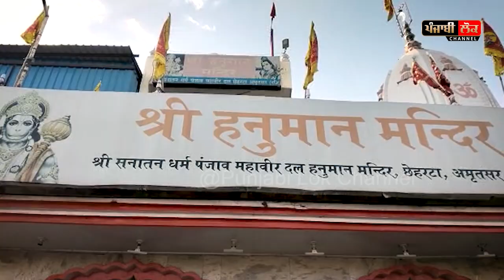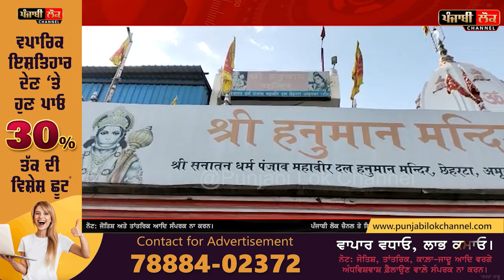ਇੱਕੋਂ ਮੰਦਿਰ ਨੂੰ ਤੀਜੀ ਵਾਰ ਬਣਾਇਆ ਨਿਸ਼ਾਨਾ, ਜੁੱਤੀਆਂ ਪਾ ਵੜੇ ਚੋਰ ,ਪਾ ਗਏ ਖਿਲਾਰੇ ਤੋੜੇ ਜਿੰਦੇ,